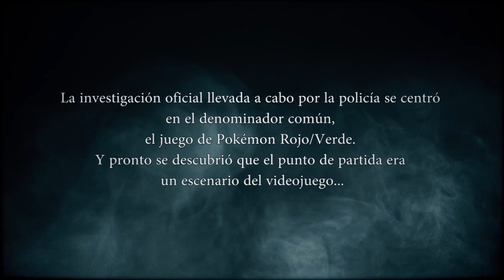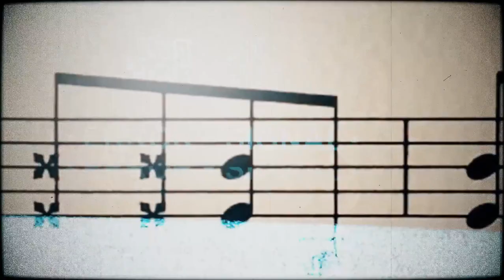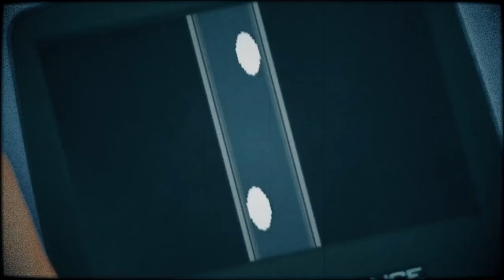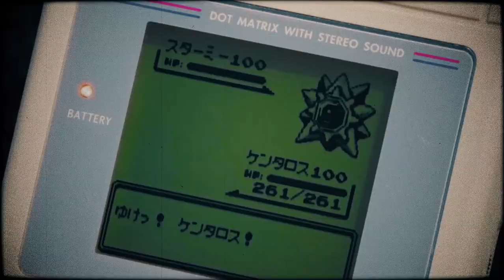Leyendas Urbanas: Pokémon y el Pueblo Lavanda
Para quienes no lo conozcan, el pueblo Lavanda es uno  de los escenarios más inquietantes, macabros por así decirlo vistos en la serie Pokemon. En un  juego de tono tan infantil sorprendía, chocaba llegar a esta siniestra localización de tonos  lavanda en la que la atmósfera general que se respiraba era de depresión. ¿El motivo? Allí eran  donde iban a parar los Pokemon muertos. Y si ya es bastante drama para un niño imaginarse a  las simpáticas criaturas fallecidas, al entrar en la Torre Pokémon del pueblo y vernos lo que  claramente parecen tumbas, ciertamente no ayudaba.